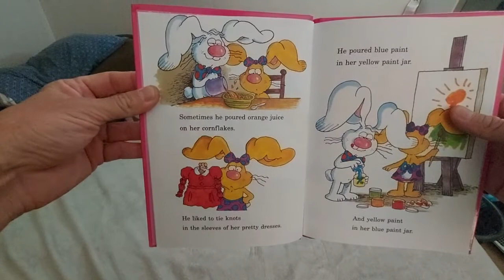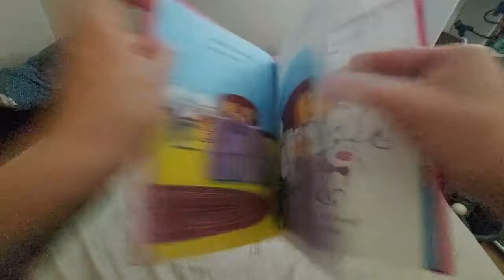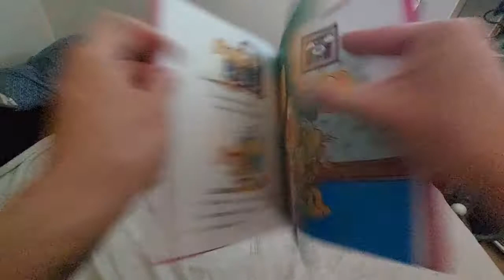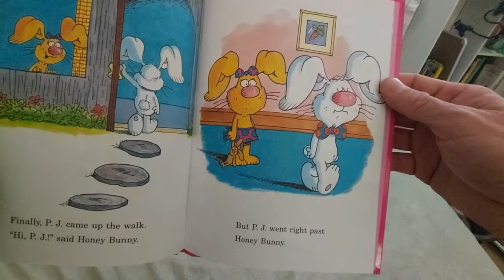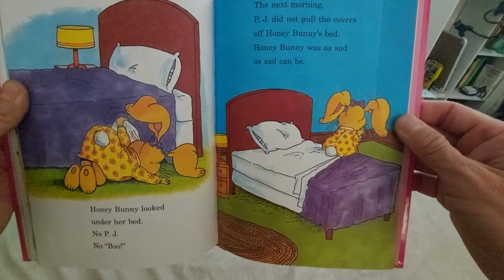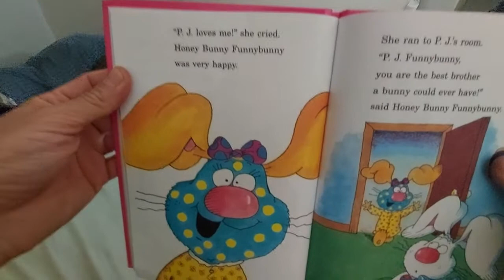Honey Bunny Funnybunny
Honey Bunny Funnybunny has a problem. Her big brother, PJ, like something easier. Even while she is sleeping! Honey Bunny's parents make PJ stop, but Honey Bunny isn't happy. Something is missing. What can it be?

I can read it all by myself Beginner Books
(Random House)
By Marilyn Sadler
Illustrated by Roger Bollen